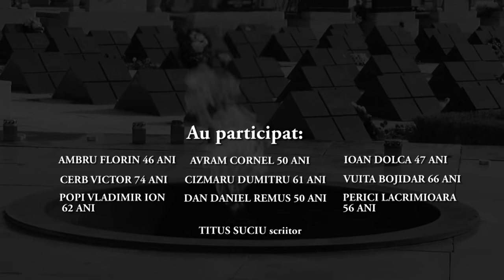Șapte zile singuri-film documentar realizat în colaborare cu Forumul Revolutiei din Decembrie 1989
Șapte zile singuri-film documentar realizat în colaborare cu Forumul Revolutiei din Decembrie 1989 Libertatea Timisoara, realizatori Mircea Radu și Augustin Marius Leahu

În Timișoara se împlinesc în aceste zile 27 de ani de la un moment ce a zguduit profund societatea românescă. Era o liniște aparentă a societății socialiste multilateral dezvoltate. De fapt așa și-o închipuiau a fi conducătorii cățărați prin voia întâmplării la cârma statului. De fapt era un adevărat război tăcut dus de întreaga populație împotriva regimului. Un război nevăzut și mai rece decât cel numit așa în Europa. Toţi cei ce au reușit să treacă peste deceniile de dictatură au fost adevărați supraviețuitori ai acestei conflagrații între oameni și regimul impus.